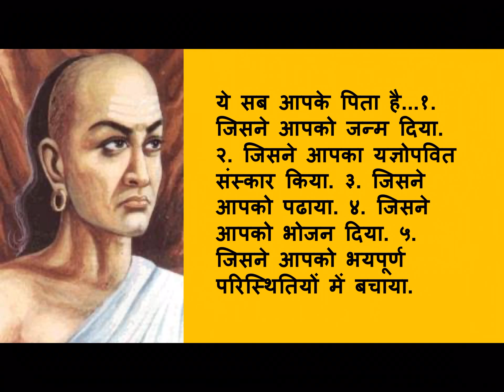चाणक्य नीति [ हिंदी में ] : पांचवा अध्याय | Chanakya Neeti [In Hindi]: Fifth Chapter